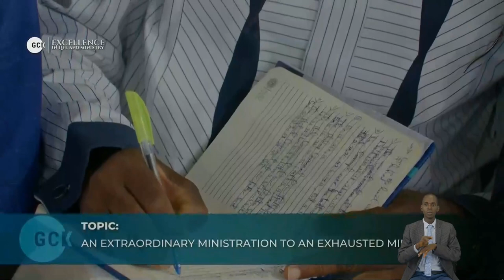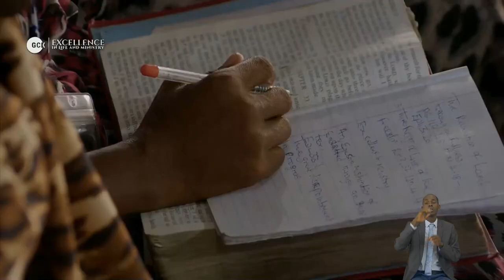An Extraordinary Ministration to an Exhausted Minister By Pas. Dr. W.F. Kumuyi